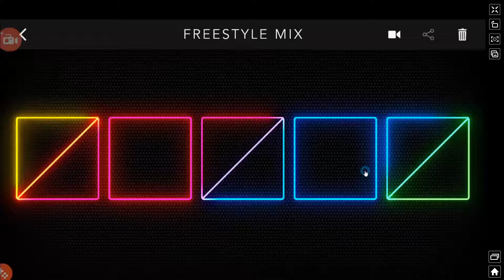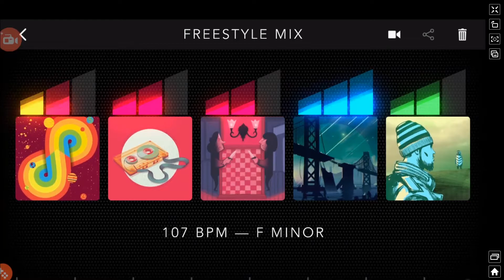DropMix: Run DMC - Bruno Mars - A Tribe Called Quest - Imagine Dragons - Cake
Track created with:
Run DMC - It's Tricky
Bruno Mars - 24K Magic
A Tribe Called Quest - Scenario
Imagine Dragons - Radioactive
Cake - Short Skirt / Long Jacket